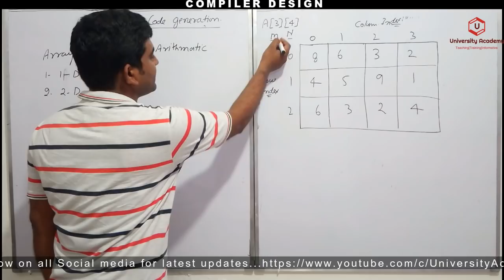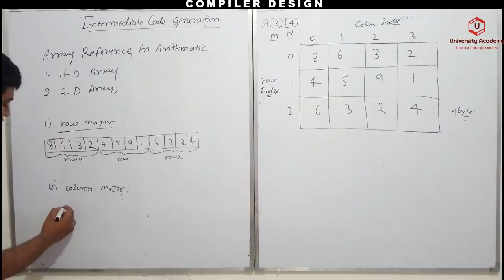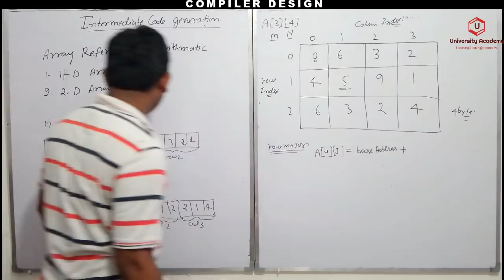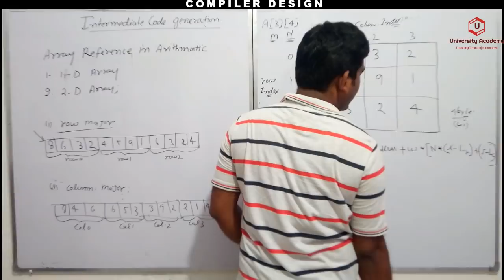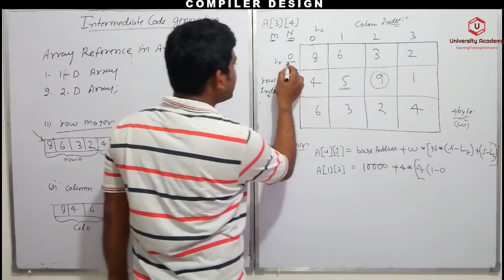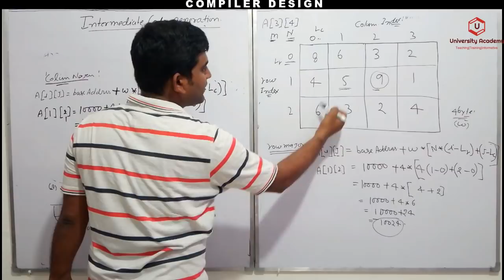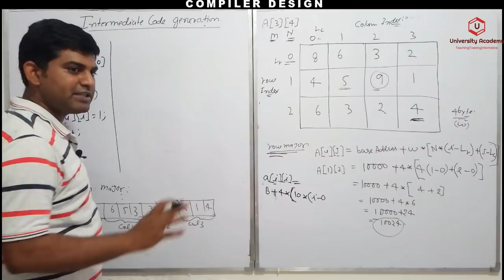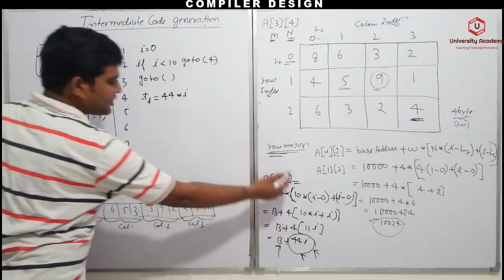CD40: More About Translation |Two Dimension to Three Address Code | 2-D Array in Intermediate Code